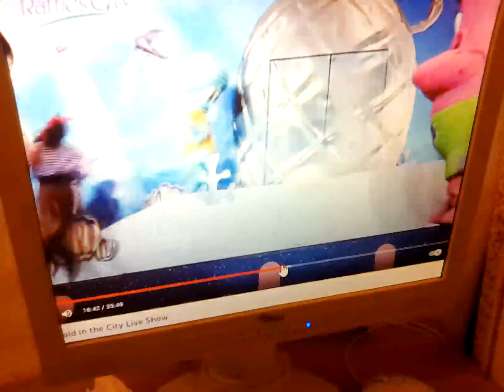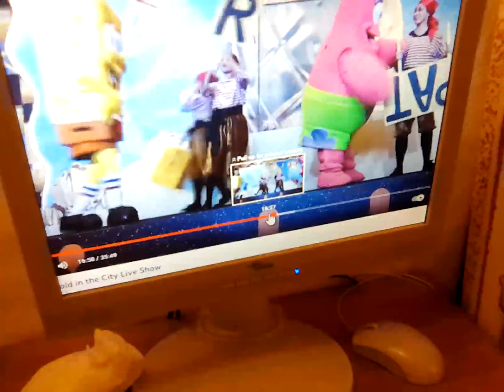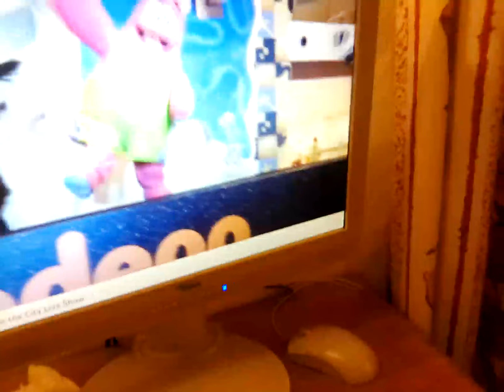28 January 2023